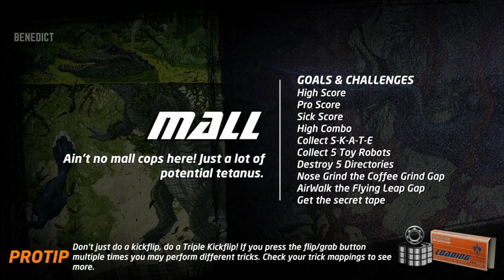beginning of a viral series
Lot of realisations going into this PodVlog and a major part of that became a new series I’m trying. I’ve posted 2 videos since recording this and both have flopped…but I think I know what’s missing